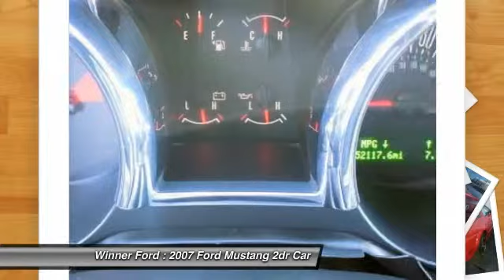2007 Ford Mustang Dover DE P1108A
Winner Ford
591 South Dupont Highway

There is no better time than now to buy this great 2007 Ford Mustang. New Car Test Drive said, ...its combination of high style, performance, and handling with a light touch can't be beat for this kind of money... It is nicely equipped with features such as 4.6L V8 OHC 24V, 5-Speed, and RWD. J.D. Power named the 2007 Mustang as the highest ranked in Overall Initial Quality Design in its class. This car has only been gently used and has VERY low miles. They don't come much fresher than this! brbrThe Winner Automotive group offers the details of this vehicle in good faith and utilizes the most current technology and software available, however due to the less than 100% accuracy of vin decoder software used to list the vehicle options we cannot guarantee or warrant the accuracy of this information.  A buyer should confirm all options prior to purchase. This vehicle is offered subject to prior sale, price change, or withdrawal without notice.  The dealership is not responsible for misprints of vehicle information or pricing.  Please call the dealership to confirm availability, accuracy and schedule an inspection.